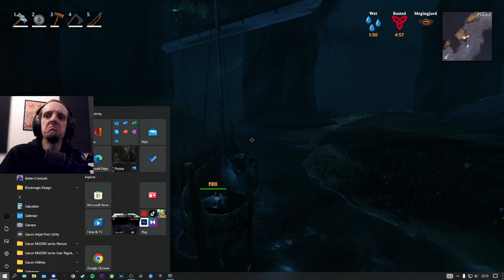Valheim - Post Tooth Extraction Vibes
Co-op with:
Twitch.tv/its_pirik